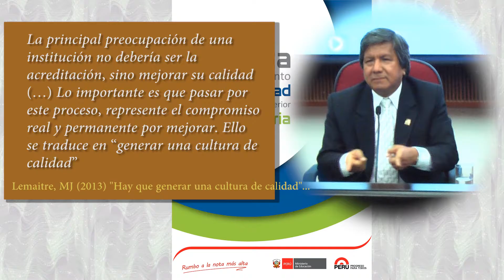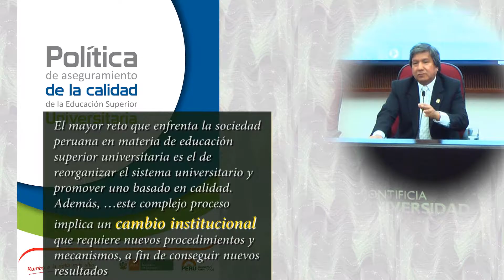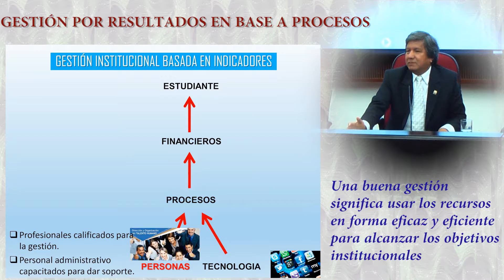Gestión del cambio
Video como parte de una exposición realizada el 30 de abril de 2016 en la PUCP.